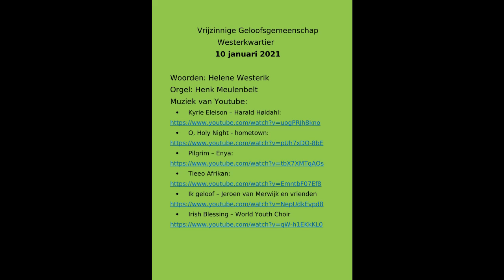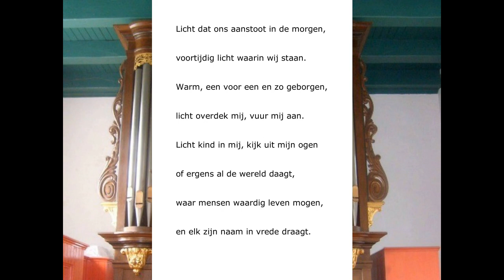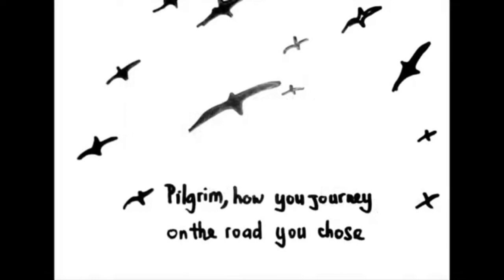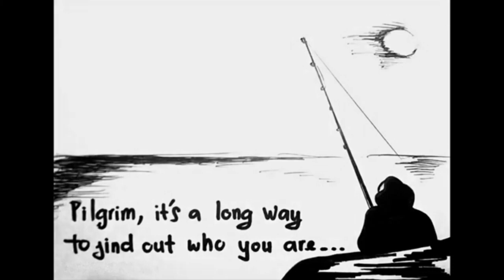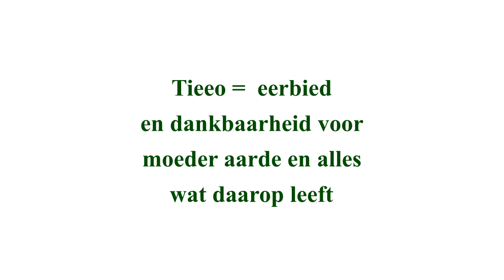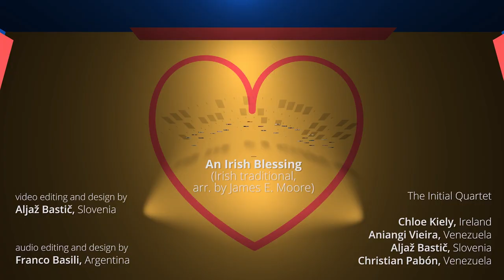10 januari 2021 VGW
Voor het nieuwe jaar